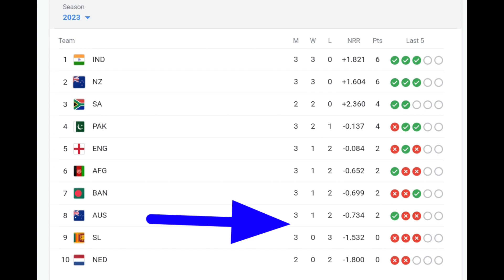World Cup 2023 Aus के जीत से बदल गया Points Table मचा बवाल भारत फाइनल में पाक बाहर 😱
Cwc 2023 highlights
Highlights World Cup 2023
India team World Cup Points Table
2023 World Cup points table
2023 ka World Cup ka points table
2023 World Cup point table
World Cup 2023 point table